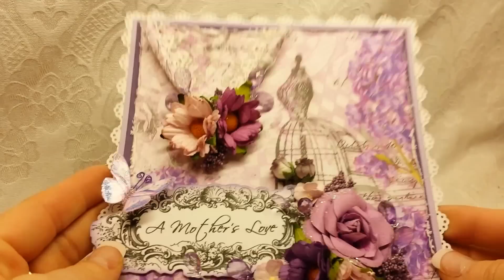KSP DT Card and VR to Scrappin Stampers